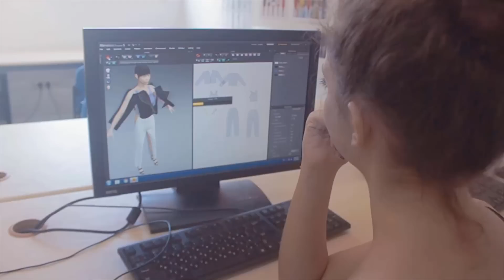Best summer ever!!! BIG IDEA camp in Israel for ages 7-18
המסע שלכם אל קיץ מטורף מתחיל כאן - מחנה קיץ טכנולוגי בינלאומי בישראל
Your summer in Israel starts here - International tech and media camp in Israel